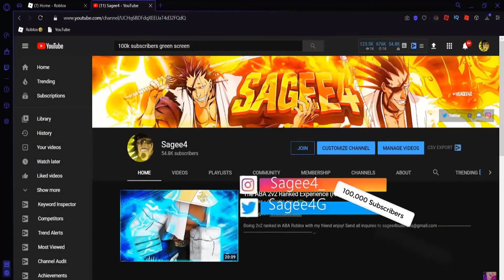Give This ROBLOX Dragon Ball Game A SECOND Chance!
Definitely Think This game fell off before it had the power to give alot of players a good time! This video is about me giving zenkai origins another chance.

ROBLOX ANIME CLASH SIMULATOR  ,A New Roblox Anime Battle Arena  ,This NEW Roblox Anime Game Has A STORY ,CREATING MY OWN ANIME CHARACTER , I tried to be a Free-to-Play NOOB ,Roblox Funny